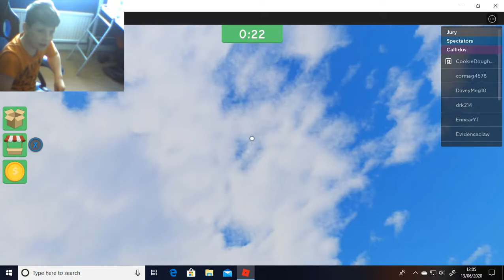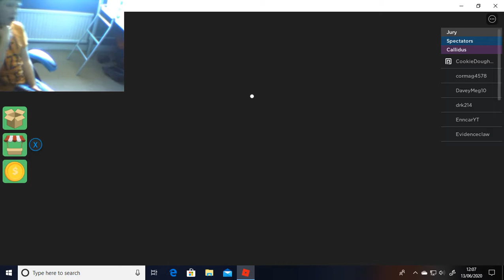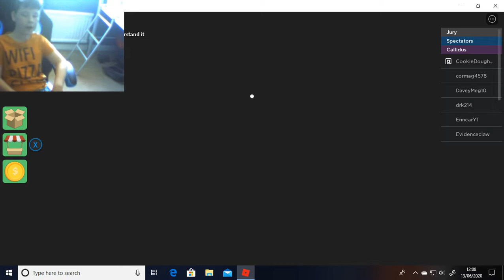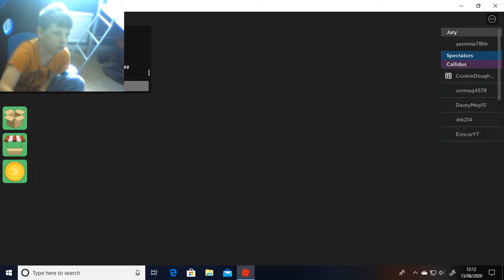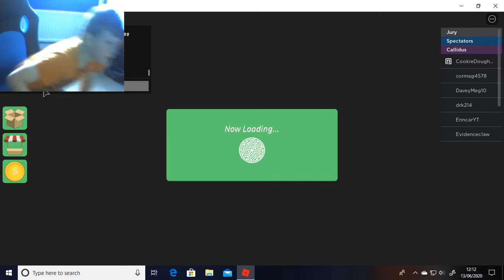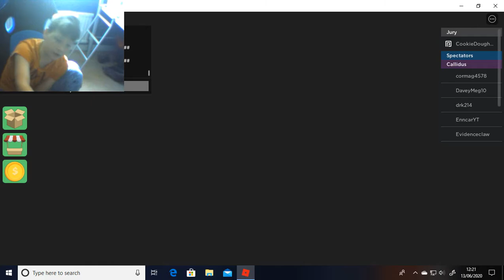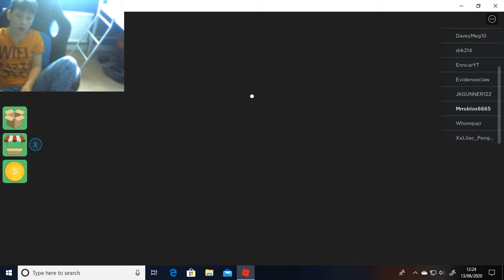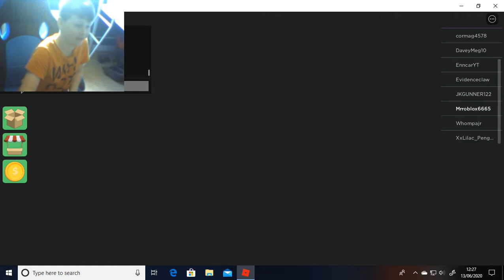SURVIVOR SEASON 1 EPISODE 2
HOPE YOU ENJOYED EPISODE 2